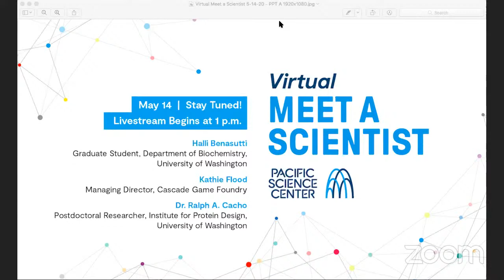Virtual Meet a Scientist: Halli, Kathie, and Ralph (and mouse treadmills)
What is the life of a scientist like? Meet some of PacSci’s Science Communication Fellows and watch them ask one another about their experiences as STEM professionals. Submit your questions for them to answer, too!

Topics are always different and may include where and how they engage with STEM, factors that have guided their career choices, the parts of their work that are most surprising, and their favorite memories with PacSci.

Participants for this edition of Virtual Meet a Scientist are:
-Halli Benasutti, Graduate Student, Department of Biochemistry, University of Washington
-Kathie Flood, Managing Director, Cascade Game Foundry
-Dr. Ralph A. Cacho, Postdoctoral Researcher, Institute for Protein Design, University of Washington